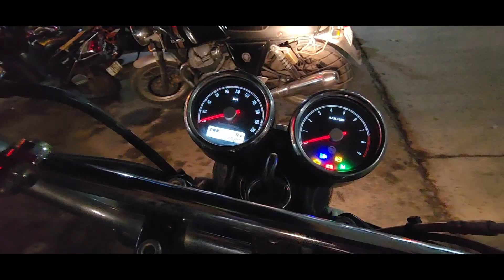New Bike Ka Booking Karne Gaya😃 Test Ride Lene k Baad Hua Pasand🥰